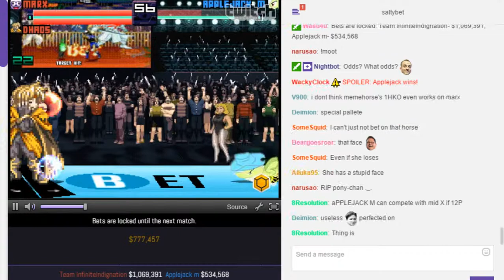SaltyBet: Team InfiniteIndignation Vs. Applejack m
Team InfiniteIndignation($1,069,391) Marx by Marugao & Dhaos by Lt Vs. Applejack m($534,568) by Moku at (Exhibitions) Shaker Classic 5079